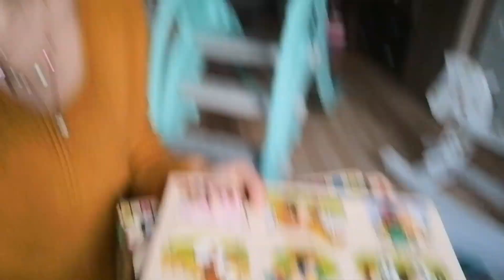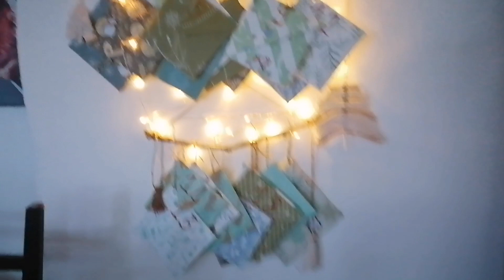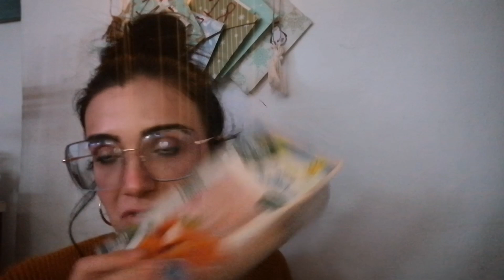🎄✨ VLOGMAS 4 || CALENDARIO dell'avvento e pazzia in FAMIGLIA ✨🎄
Musicista: @iksonmusicMusica: Wander
Musicista: @iksonmusicMusica: See You
Musicista: @iksonmusicMusica: Ice Tea
Musicista: Not The King. 👑